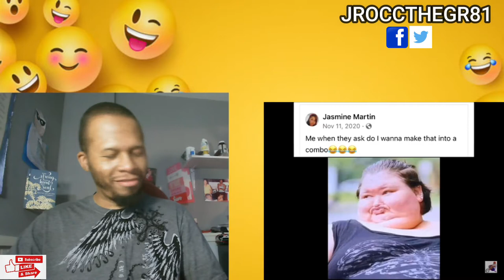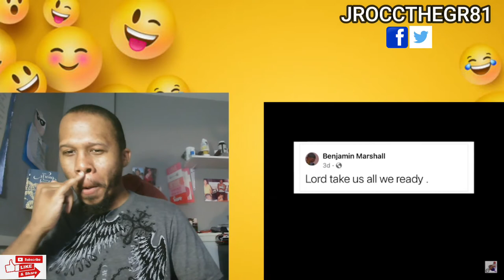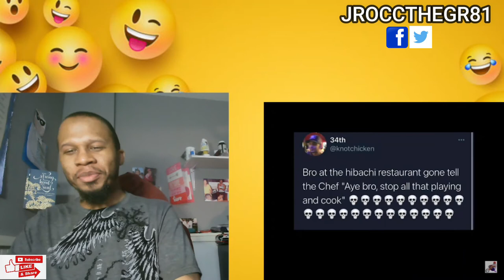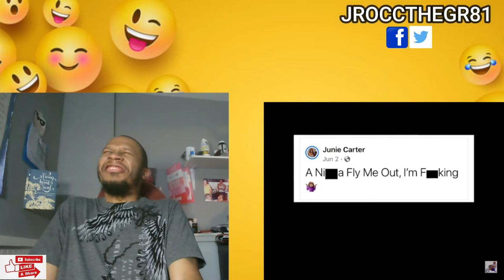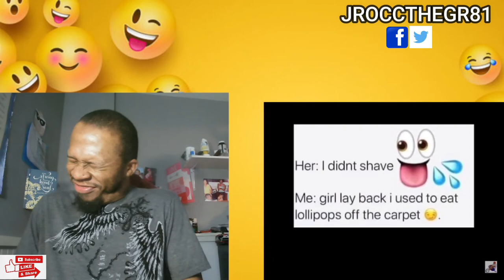Mentally Mitch Random Goodies (Try not to Laugh) 😆😆😆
Twitch.tv/jroccthegr81